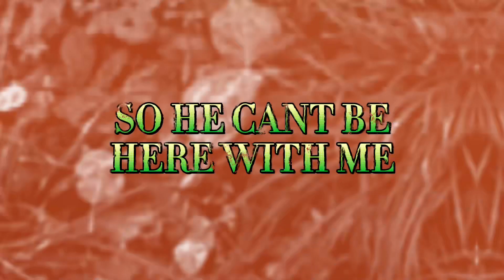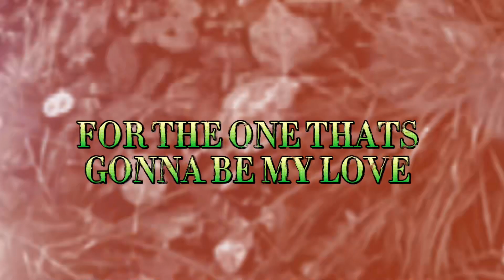OG ME (Official Lyric Video)